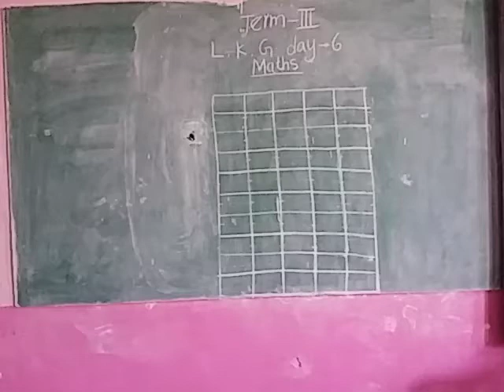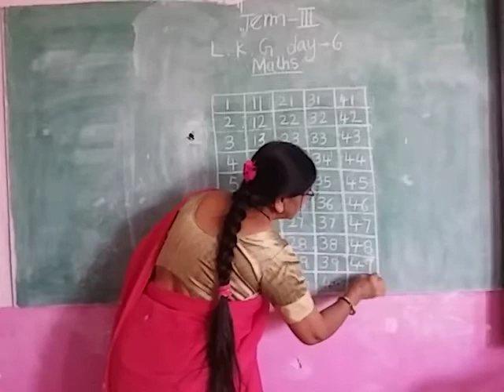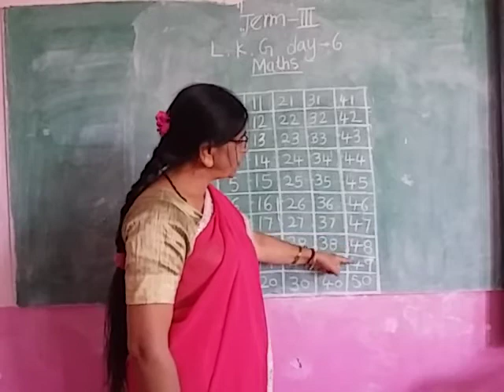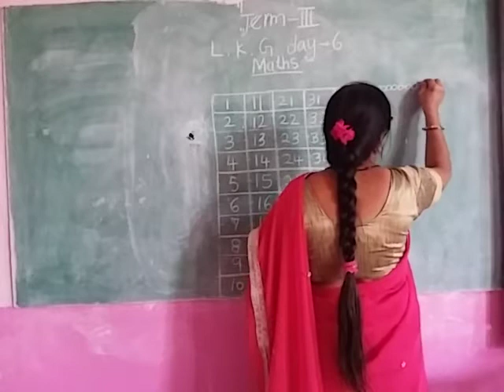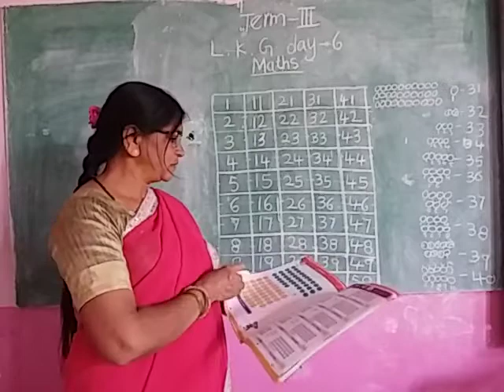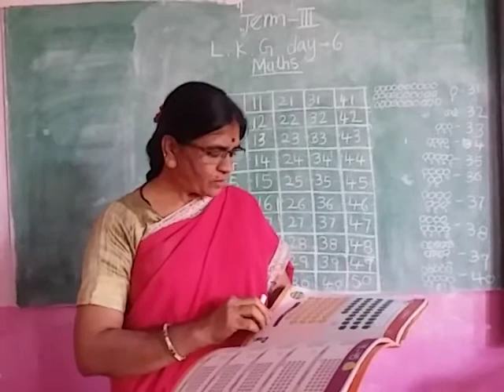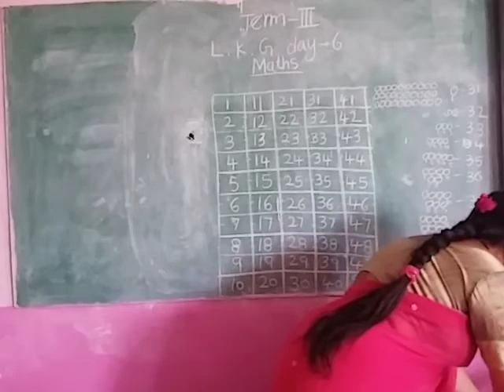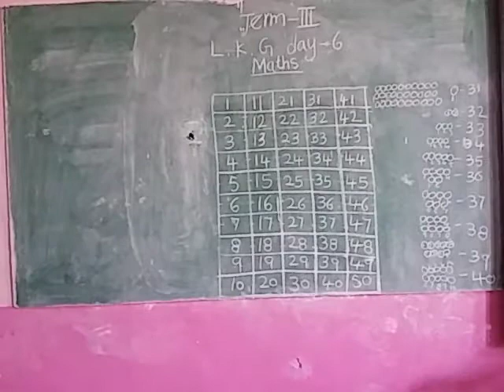LKG term 3 mat Tec day6